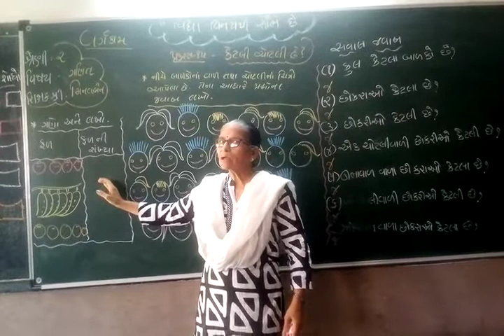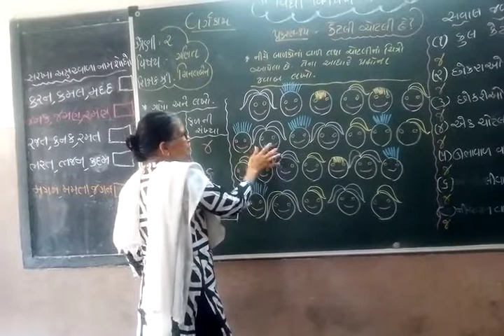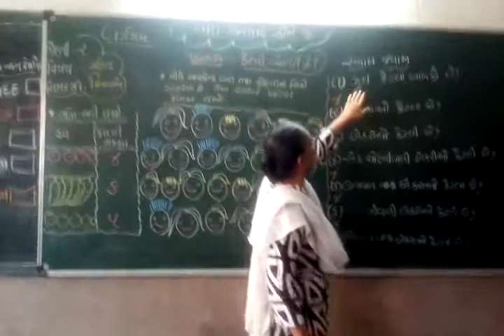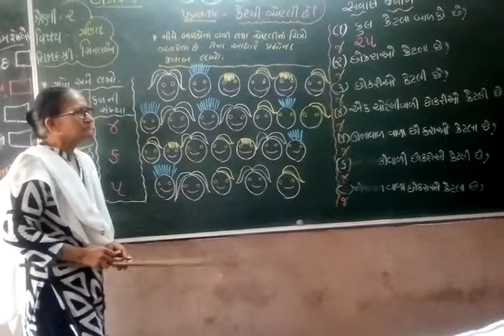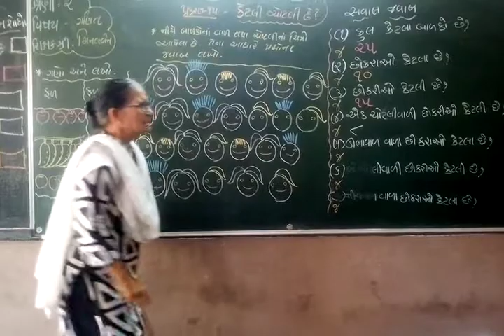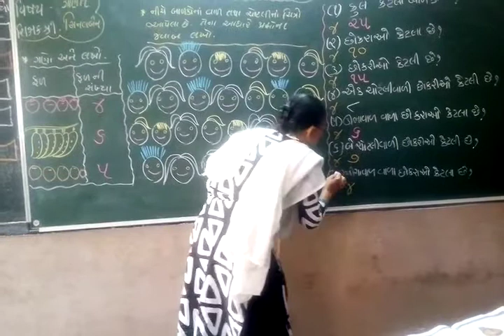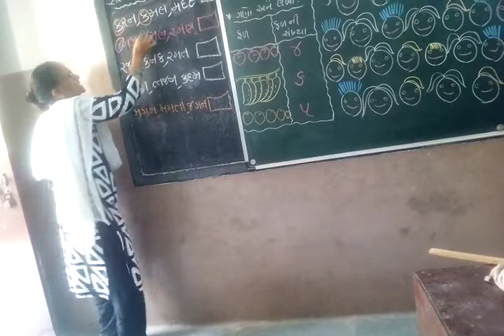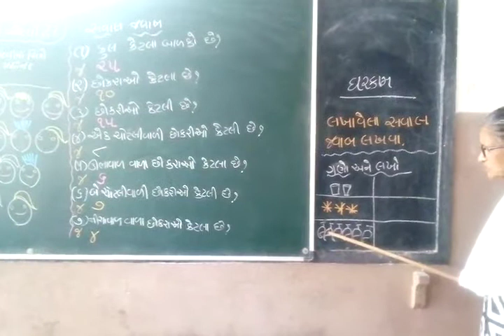શ્રેણી 2 ગણિત પ્રકરણ 15| "કેટલી ચોટલી છે?" | સુશ્રી મિનલબેન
કેટલી ચોટલી છે?